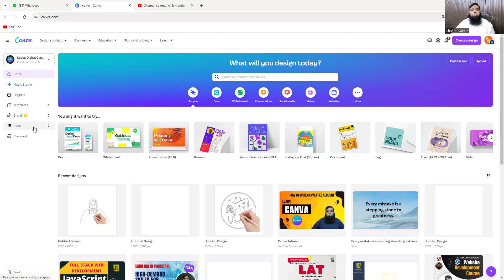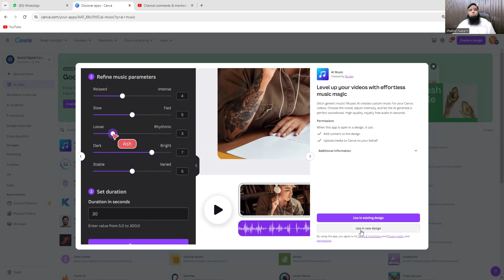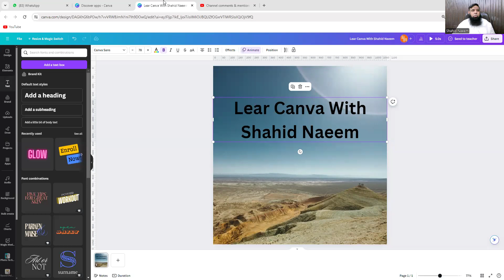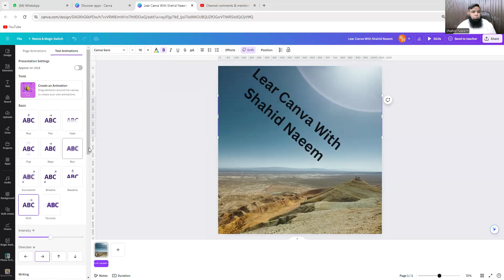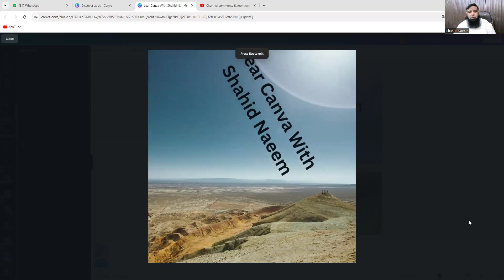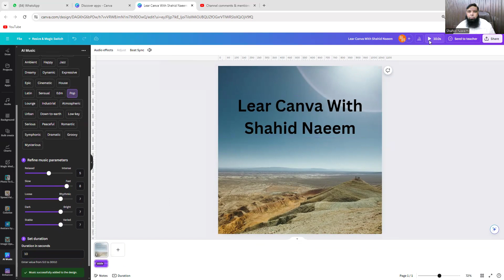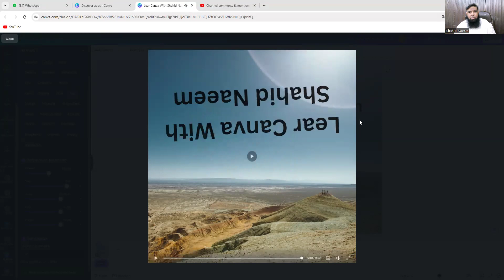Unleash the Power of AI Music! Compose Copyright-Free Music with Canva (Tutorial)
Elevate your videos with captivating, copyright-free music without breaking the bank! This comprehensive Canva tutorial unveils the power of its built-in AI music composer.

In this beginner-friendly guide, you'll discover:

How to access and navigate Canva's AI music library.
Customizing AI-generated music: Tailor tempo, duration, and instruments for a perfect fit.
Advanced editing techniques: Refine your music selection with trimming, fading, and looping.
Download your copyright-free music: Seamlessly export high-quality audio for any project.
This tutorial is perfect for:

YouTubers and video creators seeking copyright-safe background music.
Entrepreneurs and small businesses looking for affordable music solutions.
Anyone who wants to add a professional touch to presentations or projects.
Bonus: Learn additional tips for using AI music effectively in your videos, including choosing the right genre and leveraging music to enhance storytelling.

Sharpen your video production skills and unlock the creative potential of AI music with Canva!